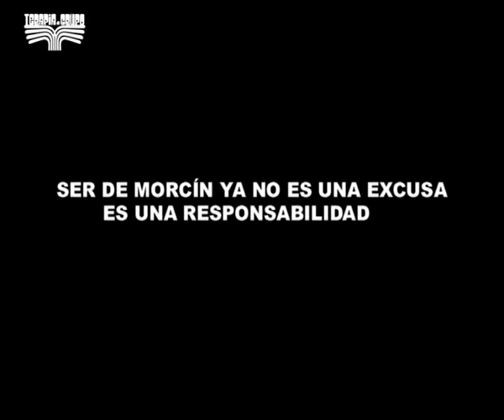PAU GASOL CON ¡PUNTOS ...ODEMOS!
Pau tambien apoya la causa del Madalena...